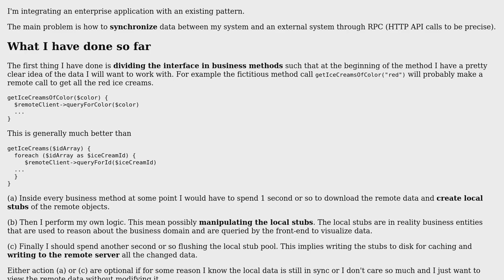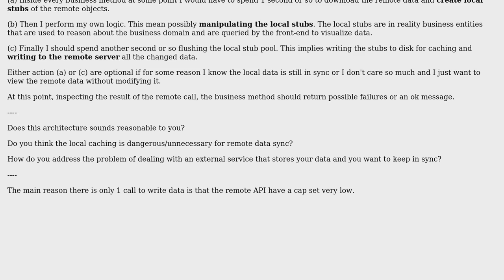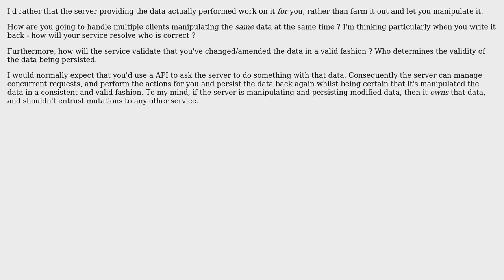How do you address the problem of dealing with an external service that stores your data and you...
How do you address the problem of dealing with an external service that stores your data and you want to keep in sync?

With thanks & praise to God, and with thanks to the many people who have made this project possible! | Content (except music & images) licensed under CC BY-SA | Music | Images & others | With thanks to user gurghet user Doc Brown user Brian Agnew user 9000 and the Stack Exchange Network Trademarks are property of their respective owners. You are responsible for your own actions.